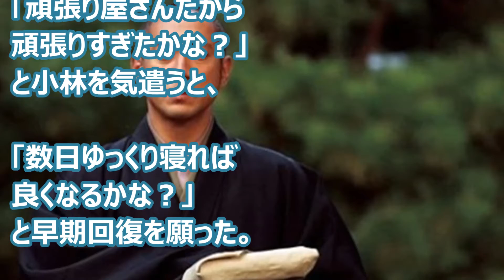海老蔵、入院の義姉・小林麻耶を心配「頑張り屋さんだから…」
歌舞伎俳優、市川海老蔵（３８）が１９日夜、自身のブログを更新。同日の生放送中に体調を崩し、救急車で病院へ搬送された義姉の元ＴＢＳフリーアナウンサー、小林麻耶（３６）を心配した。

続きは、動画にて、ご確認ください。
こちらも、ご覧ください。

藤原紀香 (3位) より不人気は？「あんな40代にはなりたくない女性芸能人ランキング」

上沼恵美子が“男気”　愛之助の話で涙の熊切に「私が生きている限り、君を守る」

二階堂ふみ ぐるナイ・ゴチ新加入 史上最年少＆バラエティ初レギュラー

木下優樹菜 ＆ 矢沢心、第2子出産後初の生放送レギュラー　『PON！』がリニューアル

『怒り新党』夏目三久後任に青山愛アナ「未知なる世界への挑戦にドキドキ」